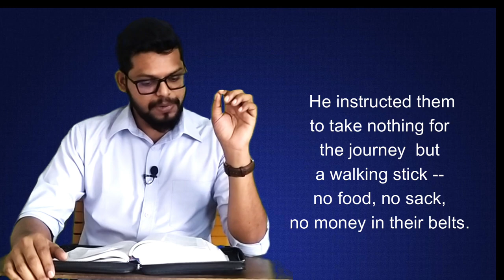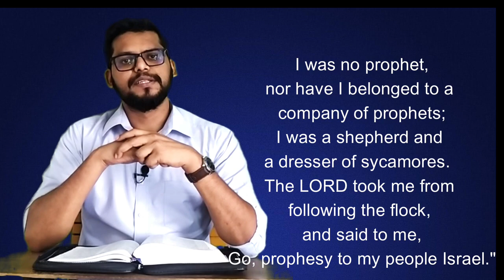Sunday: Role of Preachers | Telugu Christian Message